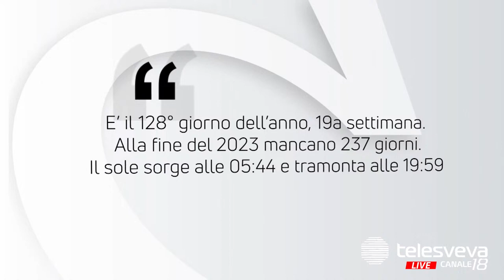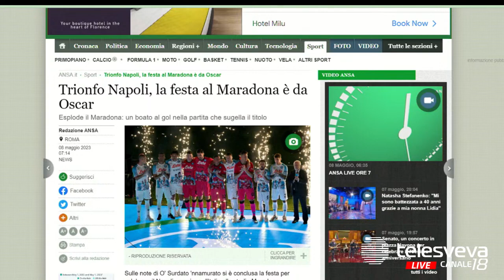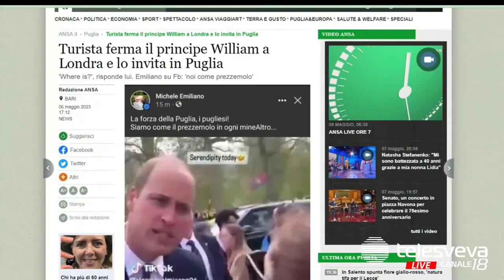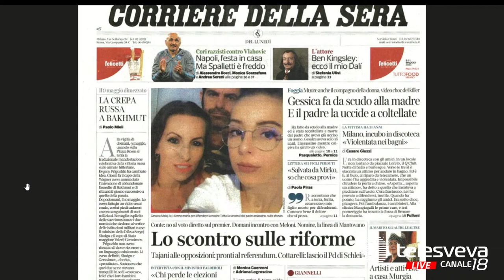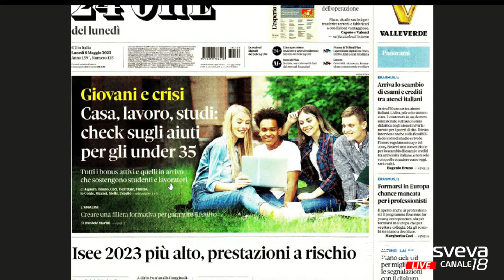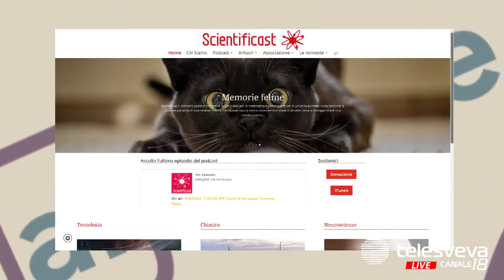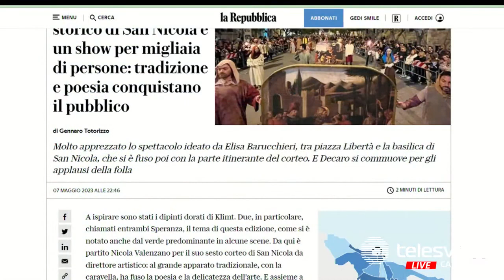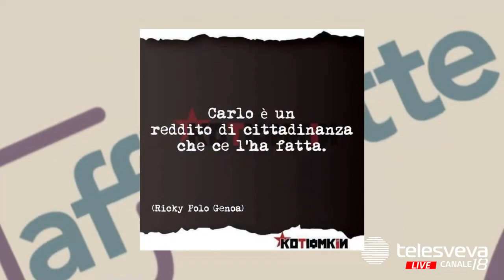CAFFELLATTE S3 PT 123 Ospite in studio GIULIANA GALATI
CAFFELLATTE S3 PT 123
Conduce Francesco Donato con Davide Suriano. Ospite in studio Giuliana Galati
Per la rubrica "Fornelli d'autore" Cosimo Maddalena